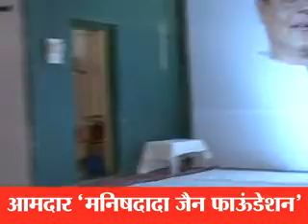Manishdada Jain Foundation Organized-I want to be an Administrative Officer-Speaker-Shekhar Gaikwad